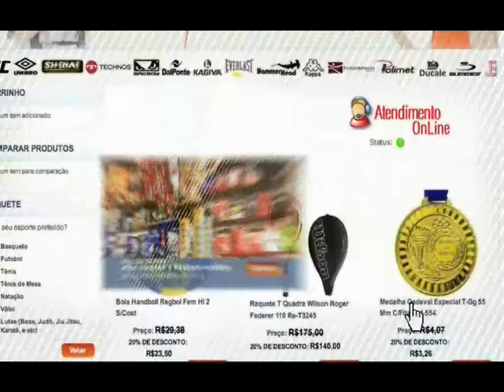Atleta paraense Iuri "Anão" fala sobre o ocorrido no Open Fight Jurunas V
Atleta da Strike Team Iuri "Anão" Estavão, grande nome da luta grego romana, hexacampeão brasileiro da modalidade e que ja disputou Olimpiada, fala sobre o fato acontecido no V Open Fight Jurunense.